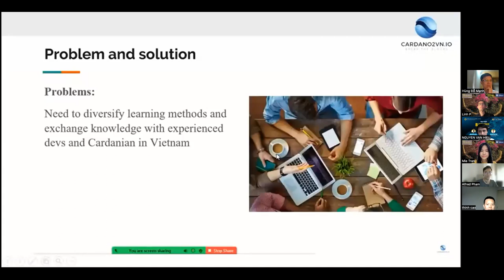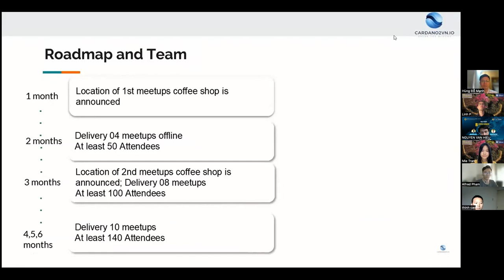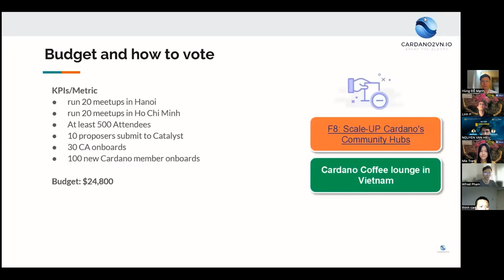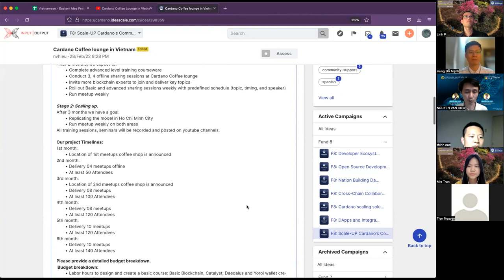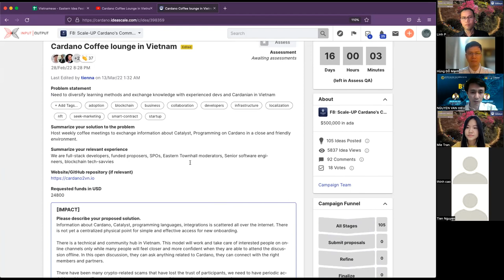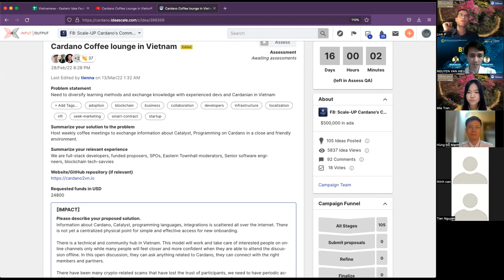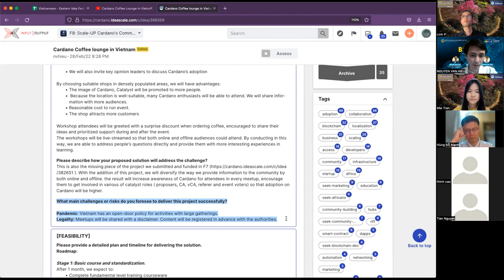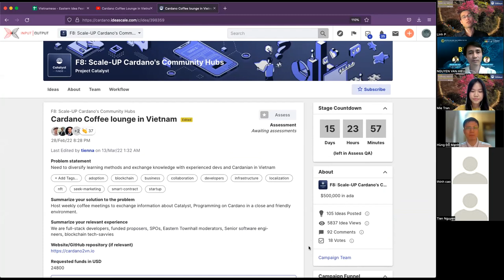Cardano Coffee lounge in Vietnam for fund 8 Catalyst - Cardano